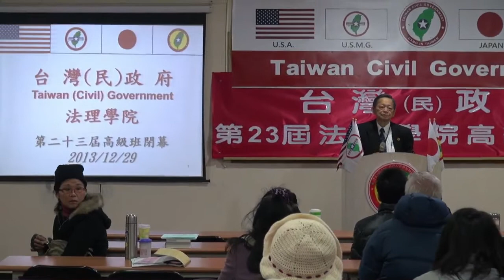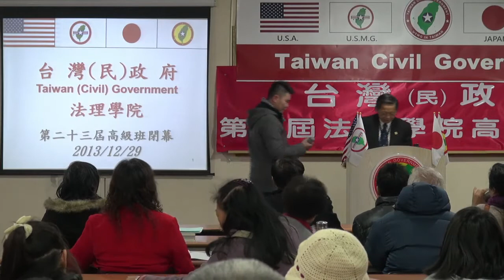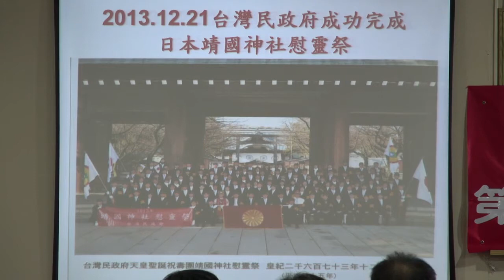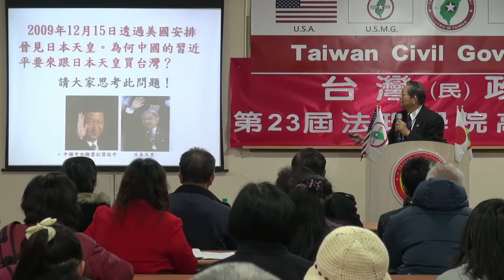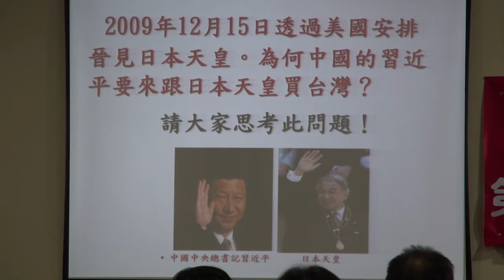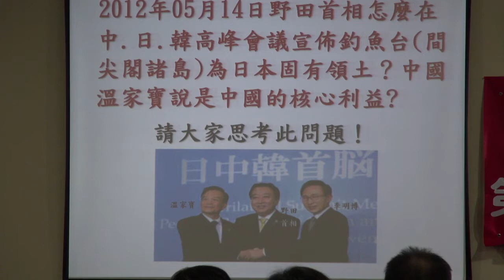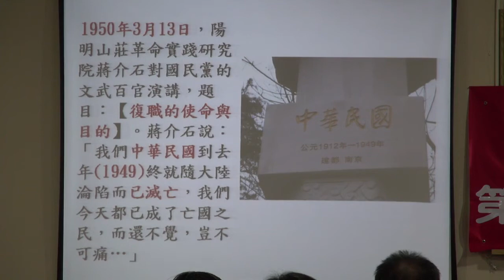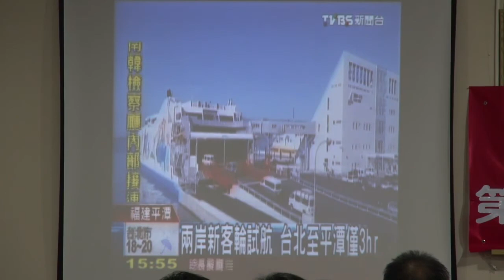131229-14-閉幕詞-張文彥-台灣(民)政府第23屆高級行政參議班